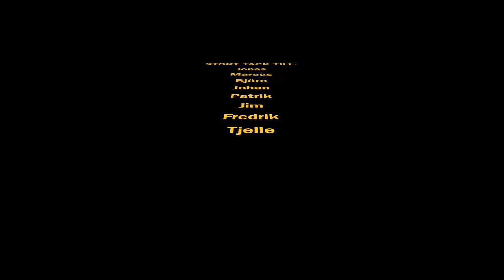IFK Stocksund P03 Träningsläger i Nyköping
Officiell Youtube Channel for IFK Stocksund Sweden.
Ledande idrott och fotbollsförening i Sverige och Danderyd. Vårt motto är seriös och generös.
Vår ambition är att våra medlemmar skall få en av Sveriges bästa fotbollsutbildningar.